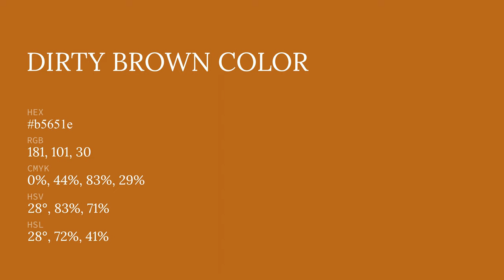Dirty Brown color b5651e hex color - Brown color - Cool color b5651e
What color is Dirty Brown ? b5651e hex color - Brown color - Cool color b5651e

Hex b5651e Color Code is also known as Dirty Brown color.